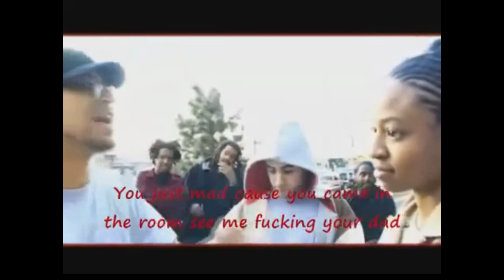Dank Memes V.1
My LAME attempt at dank memes...